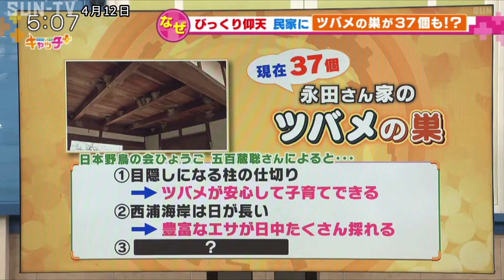ツバメの巣、なんぼあるの？多すぎ～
淡路市のとある農家のおうちに想像を超えるツバメの巣の数が確認できたということで特別にご自宅にお邪魔させていただき調査してきました。

「巣は昔からあるわ」
「増えてきたわ」
淡路市にある和牛を飼育する農家「永田さん」のご自宅、倉庫として使う門長屋の天井には大量のツバメの巣が！
阪神淡路大震災の前後からできはじめたといいます。
かわいいですか？
「かわいいな。せやけどな、かわいいのはかわいいけど、子育てしだしたらここ糞だらけでな、掃除には困る。ははは」
数えた事ありました？
「いままで数えたことない」
ありすぎて永田(エイタ)さんも数えたことがなかったそうで、今回代わりに、勝手に数えさせていただきました。
じゃあ数えてみます　１、２，３，４，…　早送りして…
３７個もあります。
みなさん、一度にこんなにものツバメの巣を見たことはありますでしょうか。
なんとその数３７個。
そのうちいくつかの巣には卵があることも確認できました。

お母さん、37個ありました。
「３7個あったけ？すごいな」
「子どもが飛んでいく時分に１５くらいあったのは知っとるねんけどな」
３７でした。
おば「あったけ。すごいな」

毎日飼育している和牛の世話をしながらツバメを見守っているという優しい永田さん夫婦。
「子供が大きくなったら楽しみで、こうやって見よんねん。こないして。この子大きくなったな、この子大きくなったなって。それ楽しみや。仕事せんとこないして、昼休みにこないして見よんのよ」
なぜこんなにもたくさんの巣ができたのか…
スタジオで解説します

なぜ永田さんの自宅にこんなにもできたのでしょうか。
『日本野鳥の会　ひょうご五百蔵(ｲﾎﾛｲ)さんによると・・・』

①他のツバメに巣を見つからないよう場所につくる習性がある
⇒天井にある柱が仕切りになって目隠しされるので安心
②西海岸に近くエサになる昆虫が増える海や川が近くにある
　日照時間が長いからエサを探す時間も長い
③そして3番もとても重要なのですが…
　田崎さん、なんだと思いますか？
③正解は「永田さん夫婦の優しさ」なんです

・蛇よけやカラスよけをツバメのためにしている

・古い巣もそのまま残している
　⇒古い巣があるとこの場所は安心して子育てができると認識

・ツバメを自分の子どものように見守っている

永田さん夫婦の見守る優しさがあるからこそツバメも安心してこの場所を選んでいる！！
ということのようです。

©SUN-TV,co.ltd